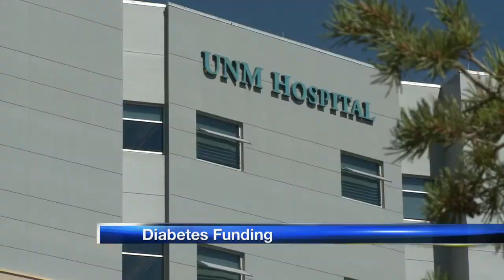UNM receives $6.4M for diabetes care expansion